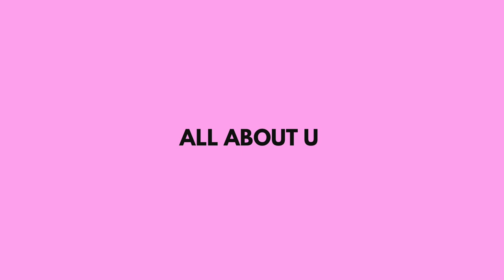SEVENTYFIVEFIVE - All About U (Audio)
Our new album 'Romantic Fools / TELL ME WHY' is out now!

►SEVENTYFIVEFIVE:
Tom Loris: lead vocals + guitars
Silas Franz: bass guitar
Olli Schwarz: drums